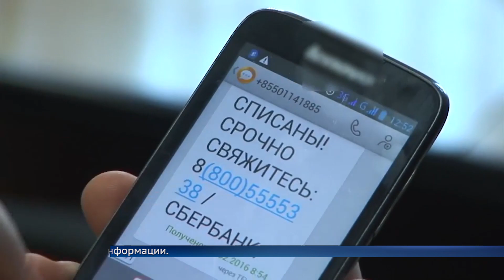Мошенники обогащаются на коронавирусе